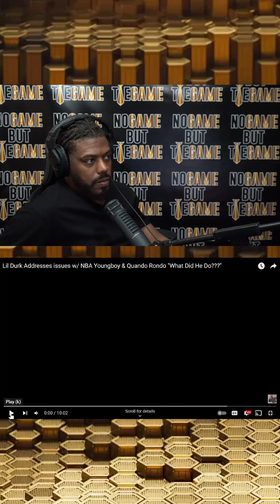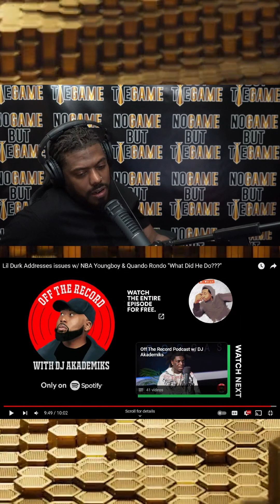Lil Durk Talks About Nba Youngboy With Dj Akademiks Vertical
Thanks For Your Support On This Channel!  Remember The Facts Remain The Same There's NoGame But TieGame

Source: